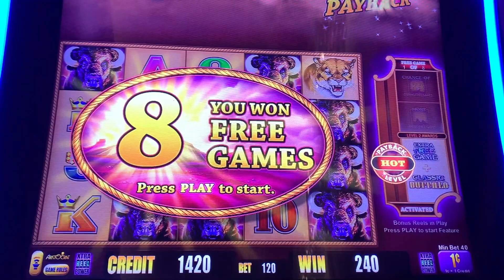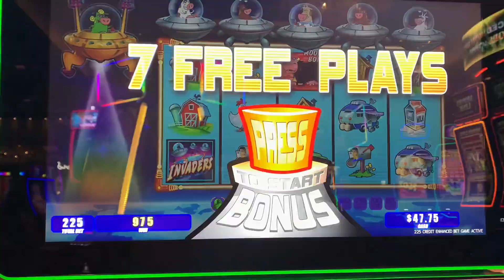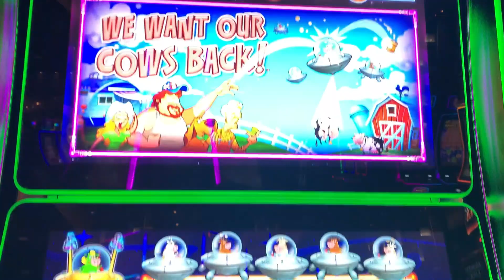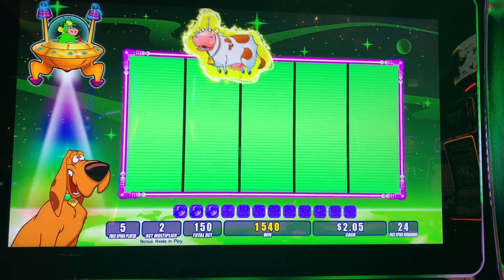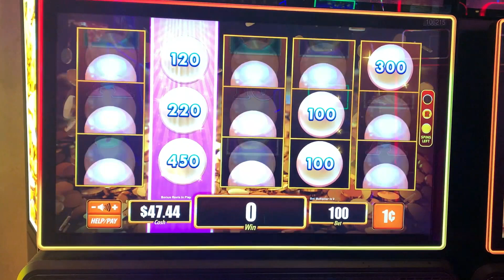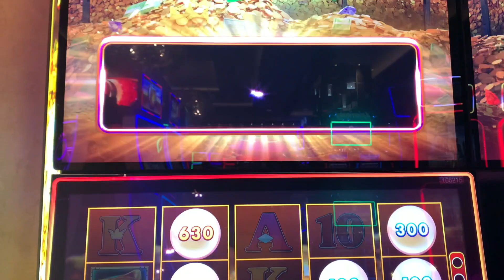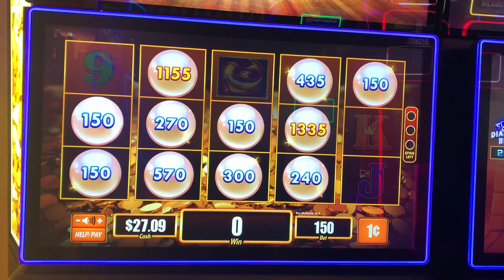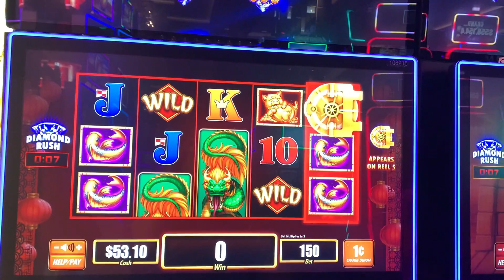BUFFALO MAX ♦︎ MOOLAH ♦︎ THE VAULT CHINA BLESSINGS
The Slot Cats are at The Cosmopolitan of Las Vegas! Watch as Heidi Cat plays Buffalo Max, Invaders Attack from the Planet Moolah, and The Vault China Blessings!

Regular Mail and Packages can be sent to:
5575 SIMMONS STREET, UNIT 1 - 173

3D Animation (Intro & Outro) by daniel_3d @ Fiverr.com